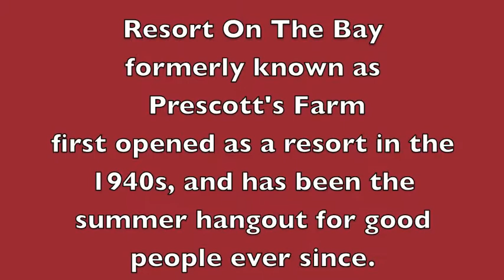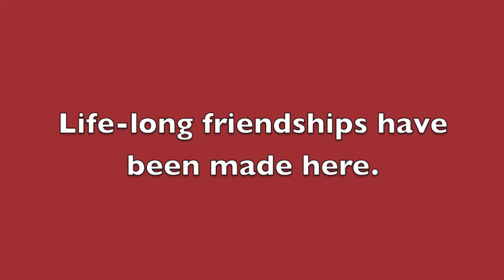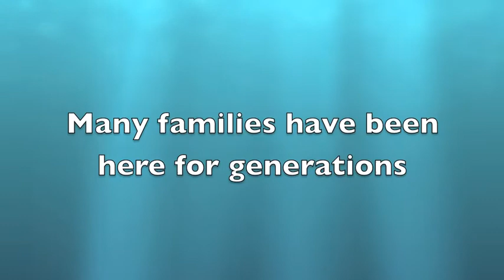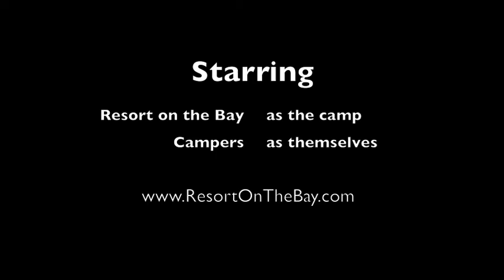Resort on the Bay Laconia NH Campground.m4v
This is a little video I put together that outlines the Resort on The Bay in Laconia, NH.  It shows the history of the land and pictures of campers enjoying their time at the Camp.
All pics copyright to their owners.  Most pics taken by Rich Tilton.  Video created and edited by Terry & Leanna Moran.